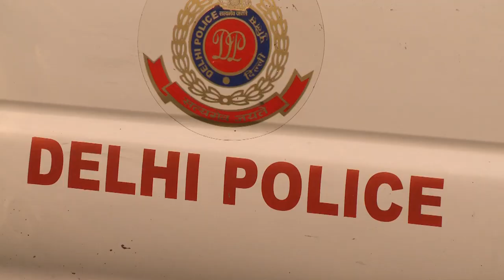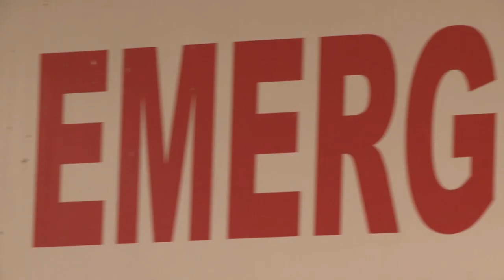Cutting the carnage on India's roads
Indian Policemen are being trained as paramedics in attempt to cut the death rate on India's roads. The SaveLife Foundation is training policemen at the Apollo Hospital in New Delhi in India to provide emergency medical care for victims.